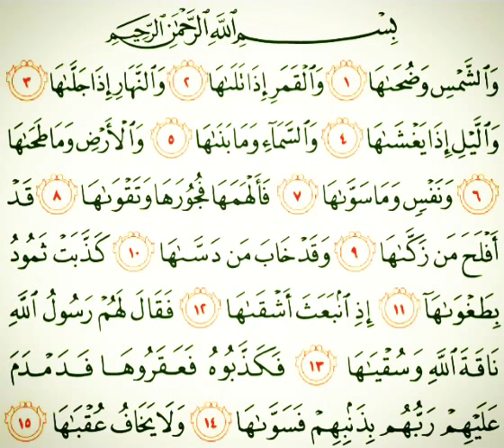حالات واتس اب قران ❤ سورة الشمس 🌄🌴 تلاوة خاشعة 🌴 صوت جميل جدا❤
سورة الشمس 🌄❤ القارئ صلاح المصلي 🌴